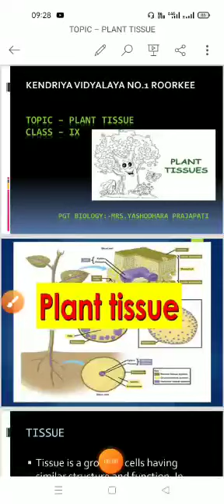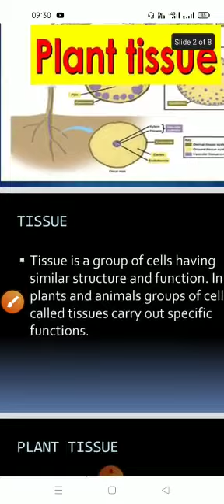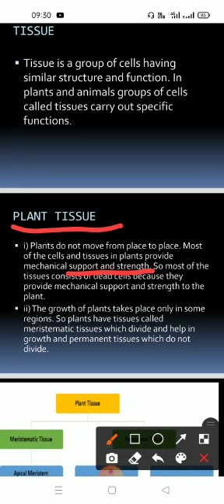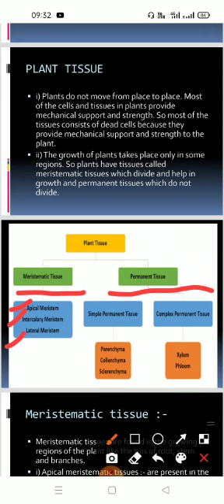Class IX science topic plant tissue by yashodhara prajapati